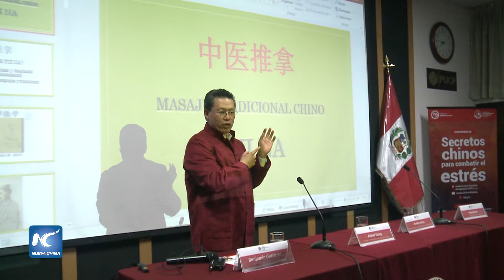Terapias chinas coadyuvan a combatir el estrés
La medicina tradicional china y las artes marciales como el Tai chi y el Qigong ayudan a tener una vida saludable y equilibrada en cuerpo y mente.